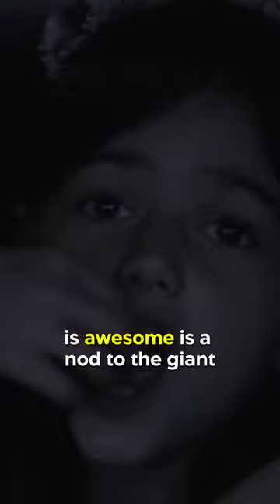Did You Know In ANT-MAN AND THE WASP…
There is a movie within a movie moment that features, would you believe it, ants, and actually calls back to something from the first movie. During the final scene when Scott, Hope and Cassie are watching a movie at the miniaturized drive-in theater, the movie they’re watching is 1954’s Them!, which is a classic sci-fi movie about nuclear tests that create giant ants. The fact that Cassie says the movie is awesome is a nod to the giant pet ant she acquired at the end of the first Ant-Man movie.